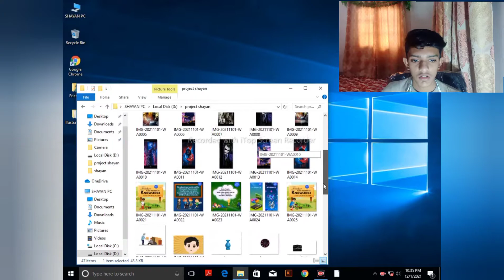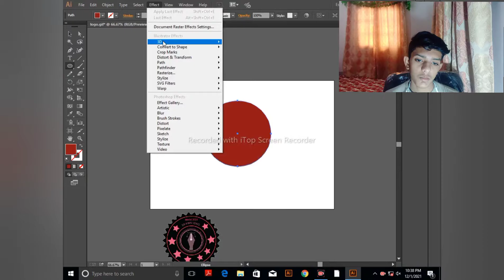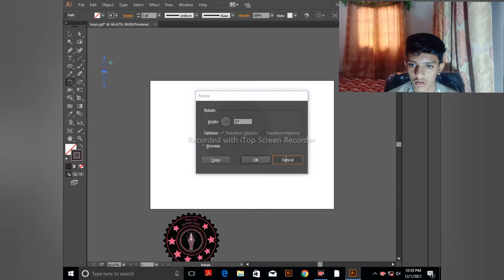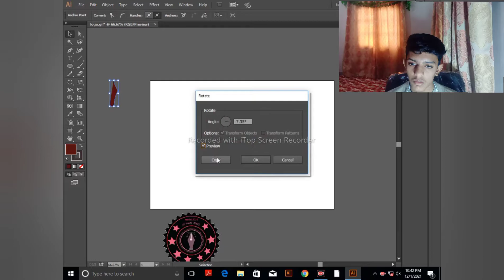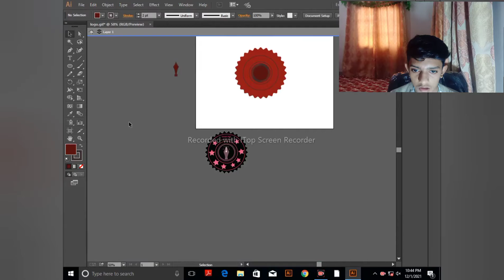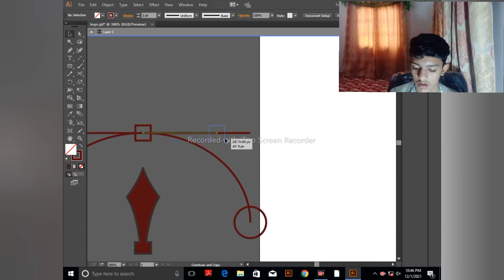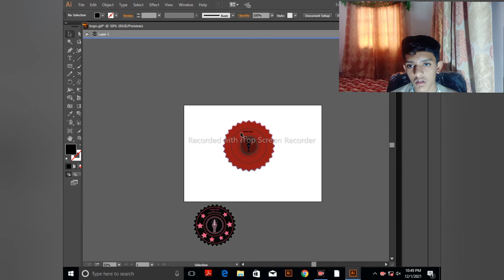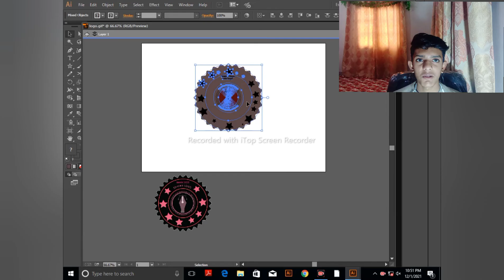how to make logo design|how to make create a logo design|logo kaise banaen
How to  create furry letter in adobe illustrator CC ?
Furry character
 letter designs.
Letter designs
Illustrator work
Making background illustrator ?
how to create a background in adobe illustrator cc?
Glittery background?
Illustrator water
how to create water slpash in illustrator?
how to create milk in adobe illustrator?
Milk slpash.
water splash.
Funny hairy mouse, creating mouse in adobe illustrator.
how to make mouse in adobe illustrator ?
Creating funny animals in adobe illustrator CC?
 mouse in adobe illustrator
illustrator water
illustrator milk.
Making a funny illustrator character.
Making flowers in adobe illustrator cartoon, illustrator work. illustrator cc tutorial.
roses, flowers,making flowers, cute cartoon, Adobe cc tutorials, color corrections, making color.
 birthhday card in adobe illustrator CC? green color, flat color.
Birthday card vector, background. creating background in illustrator?
Vector Bithday card
Illustrator background. nice wallpaper.lovely
Happy birthday card, vector vector cute, vector stuff
Emoji icons, after effcts , coffe cup , coffee, choco cup illustrator,after effects CC tutorial, Illustrator CC , illustrator icons , illustrator 3D logos
Making icons , facebook emojis, adobe CC tutorials,Live gif icons.Rural roses, beautiful roses , beautiful flowers.
Adobe illustrator tutorials ,how to make logos, making logos, creating logos, in photoshop, illustrator
UI designs, user interface, ui illustrator, how to make UI? how to creat UI ? flyer designs.Nice flowers, nice roses, red rose, roses.
how to use meshtool
Mockup packages.
Food packages.
Food mockup
Photoshop mockup food package.
Cosmetic mockup.
Cups illustrator , ladybugs , animals ,illustrator animals,animal
How to make beach ball  illustrator?
Creating beach ball in illustrator.
illustrator tutorials
How to make an infographic in illustrator.
Adobe illustrator,Adobe CC,Beach ball,ball
Beach.sea,beach game
beach illustrator work
Adobe tutorials
how to creat camera in adobe illustrator
making camera in adobe illustrator
Designs